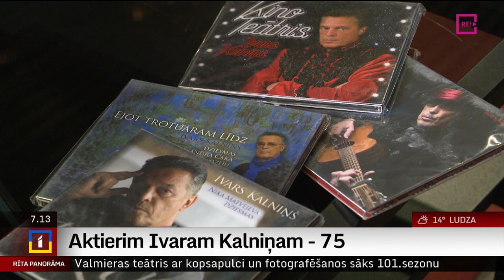Aktierim Ivaram Kalniņam – 75!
“Es jau sen vairs nesvinu!” tā taujāts par to, kā atzīmēs savu 75-cu gadu jubileju, atsmej aktieris Ivars Kalniņš. Sauc sevi par pensionāru, kurš dzīvojot rāmu dzīvi un rušinoties mazdārziņā. Taču tas tikai aptuveni atbilst patiesībai, jo Ivars Kalniņš joprojām filmējas.
Arī vakar aktieris visu dienu pavadīja filmēšanas laukumā Kuldīgas pusē, kur top jauna pašmāju daudzsēriju filma “Pansija pilī”. Nedaudz par kino, nedaudz par dzīvi un notikumiem pasaulē, ar Ivaru Kalniņu jubilejas priekšvakarā tikās kolēģe Dagnija Neimane-Vēvere.